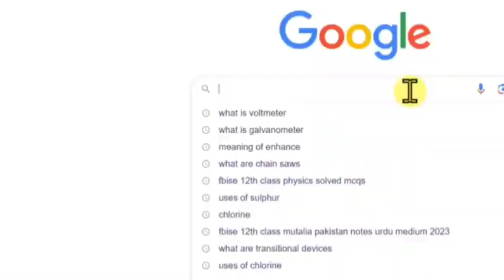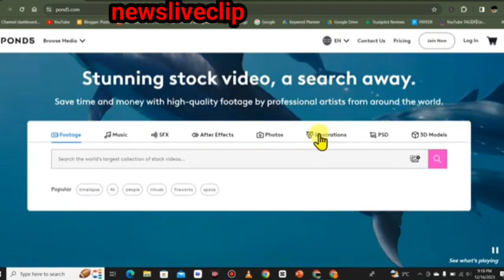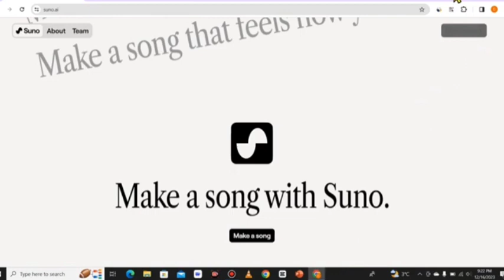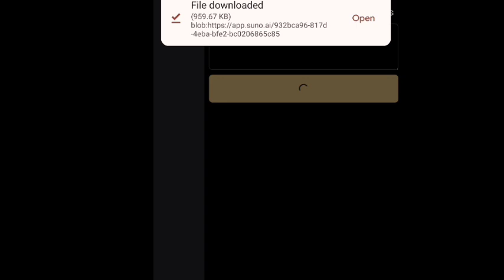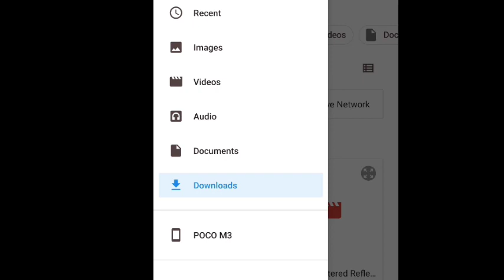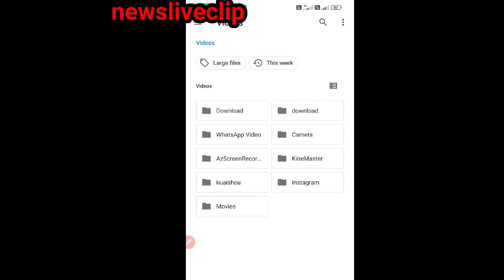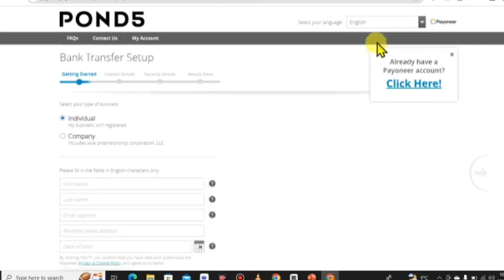Earn $100+ two Day Listening Songs Without investment Earn Money pond5 site Home no investment free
Earn $100+ two Day Listening Songs Without investment Earn Money Online from Home no investment free
Earn $100+ A Day Listening Songs – How To Make Money Online
How to Earn Money from Home Without Investment
Earn Money from Home Without Investment
earn from mobile without investment
earn money without invest
Online Earning
Online Earning In Pakistan Without Investment
Online Earning
online earning in idian
online earning
how to earn money online
online earning in indian without investment
loans
hosting
mortgage
chauhan technical
chuhan technical
technical chauhan
earn money online
Devendra kumar
bhamraua valo ki video
Devendra
kumar